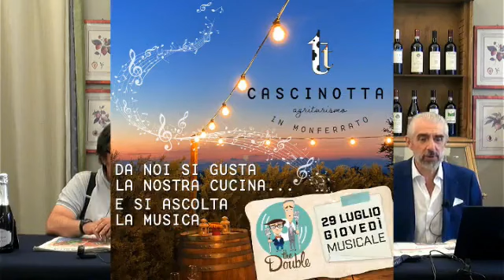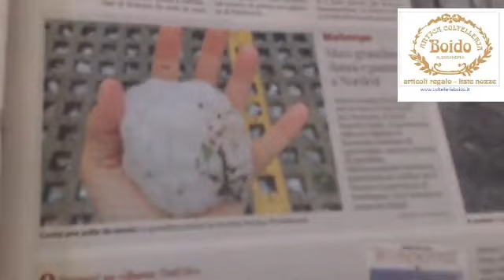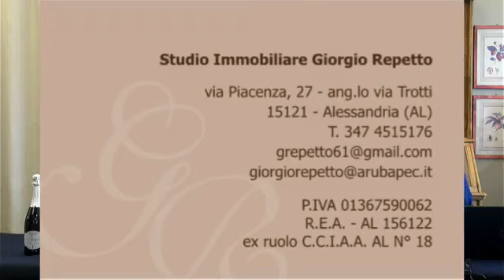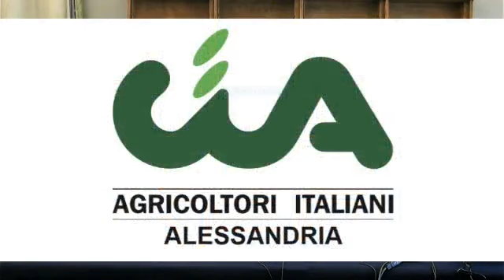DoubleNews, i giornali di carta sul web. Quinta Stagione. Puntata del 2 Agosto 2021